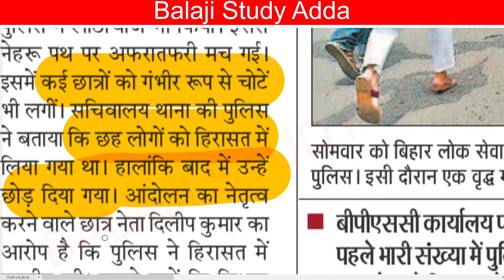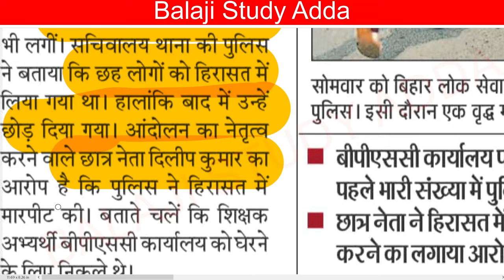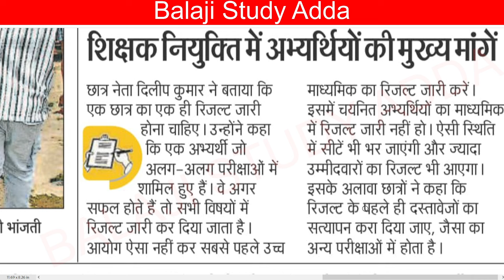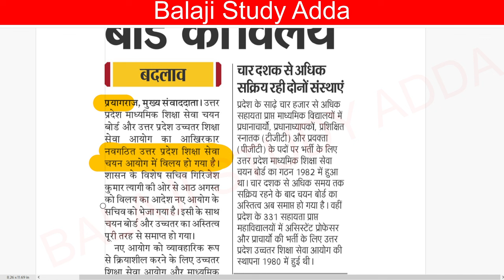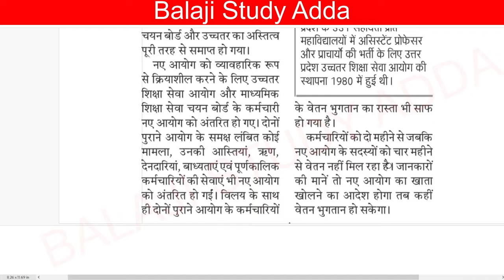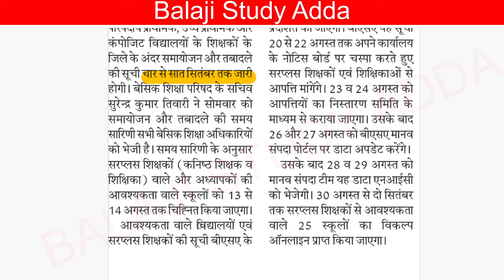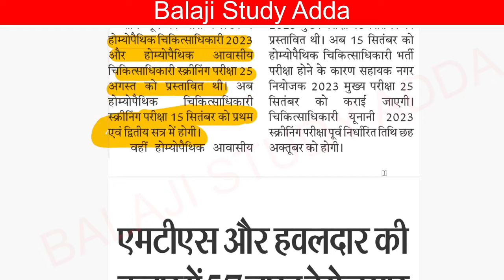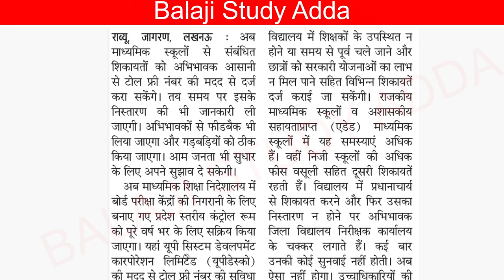BPSC TRE 3 RE EXAM PROTEST, SHIKSHA SEVA CHAYAN AYOG, SSC MTS TOTAL FORM, EXAM DATE CHANGE UPDATE